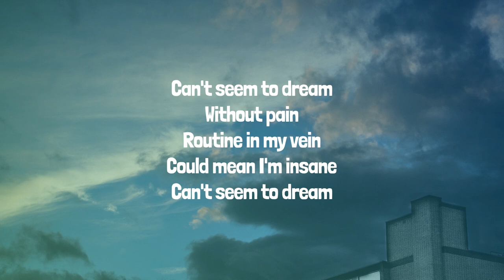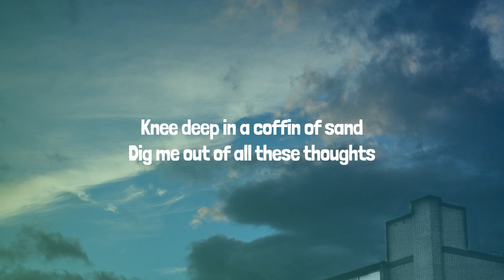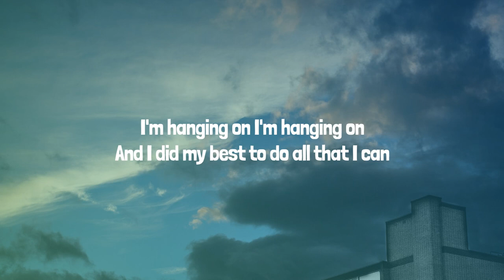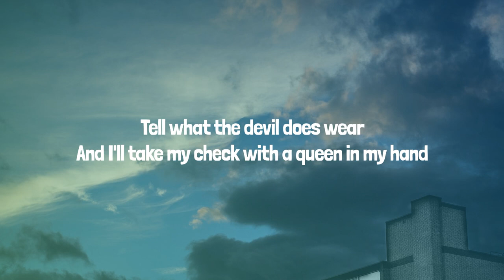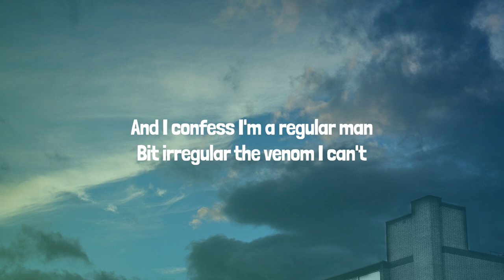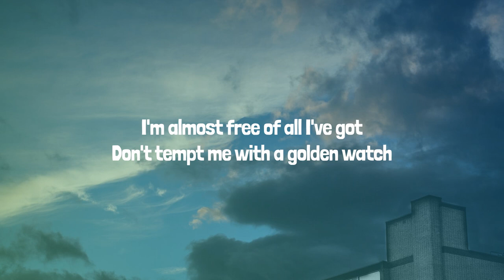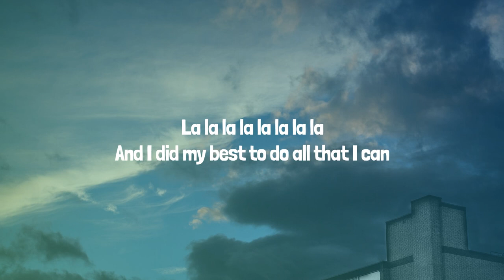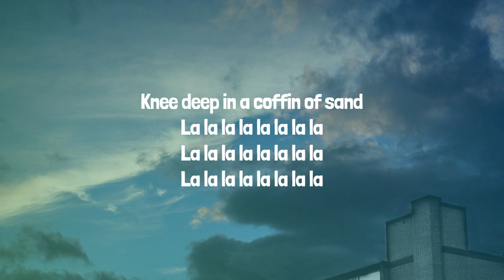Catamaran (Lyrics)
LYRICS

Can't seem to dream
Without pain
Routine in my vein
Could mean I'm insane

And I did my best to do all that I can
But I'm blacked out on a catamaran
Can't sleep with a gun in my hand so I'm
Knee deep in a coffin of sand
Dig me out of all these thoughts
I'm empty but it's all I've got
Don't tempt me with a sailors knot
I'm hanging on I'm hanging on

Sick with a little bit of jump like a mad man
Front hand Back hand
Sick like a little forest Gump better run man
Left leg right leg
All I know is
I been a martyr
War inside my Prada
Tell what the devil does wear

And I'll take my check with a queen in my hand
And I confess I'm a regular man
Bit irregular the venom I can't
Feel any better with my head in the sand

Burry me in all these thoughts
I'm almost free of all I've got
Don't tempt me with a golden watch
I've seen the time go off the clock